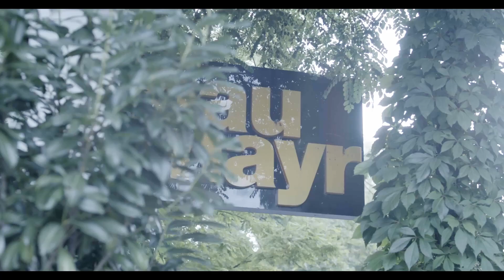Bau Mayr - Lehre_Schnuppern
Du willst eine Lehre bei uns machen und glaubst, das Bau-Handwerk liegt dir im Blut? 💪
Dann schau vorbei und überzeug dich selbst von unserem Betrieb. 😎 Im Rahmen einiger Schnuppertage kannst du dir alles genau anschauen und dir dein eigenes Bild machen.